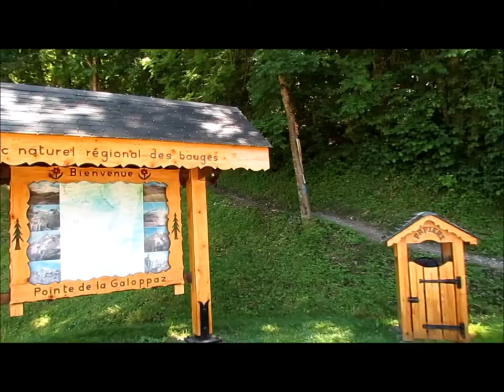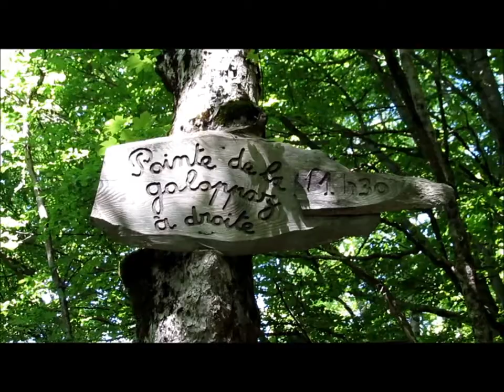Galoppaz - Sauge - 22 juin 2012